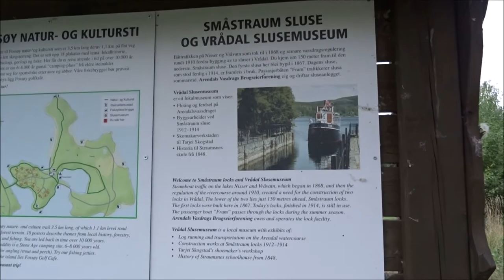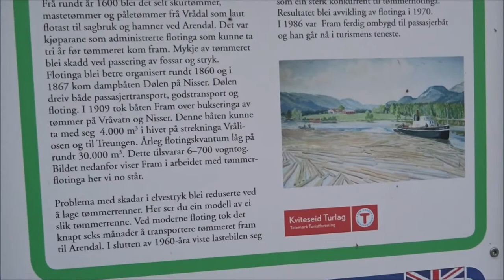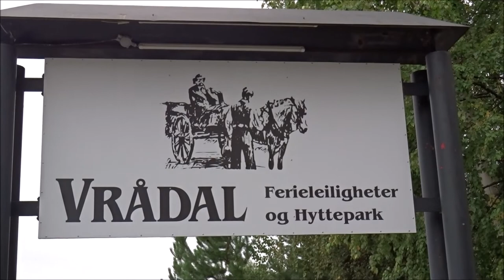Vradal Vrädal Telemarkkanal Norwegen